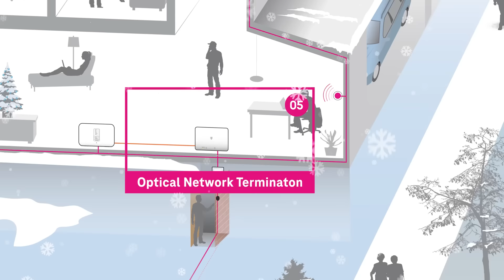Türchen 5: Am Ende der Glasfaser steht der ONT (Optical Network Termination)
Bis Weihnachten öffnen wir jeden Tag ein Türchen in unserem Weihnachtskalender. Hinter jedem Türchen gibt es ein Video zum Thema „Glasfaser“. Anhand einer Infografik mit 22 Stationen erklären wir, wie die Glasfaser von der Betriebsstelle bis in die Wohnung kommt und was man dort alles braucht.

So wünschen wir und andere Zuschauer*innen uns Kommentare:
1. offen, aber höflich und respektvoll
2. überlegt und anregend
3. tolerant gegenüber anders lautenden Meinungen

Darüber ärgern wir und andere Zuschauer*innen uns:
1. SPAM
2. Beleidigungen und persönliche Angriffe
3. jegliche Verletzungen deutschen Rechts, z. B. Urheberrecht
4. Themen, die sich nicht auf den Beitrag beziehen
5. jugendgefährdende Aussagen